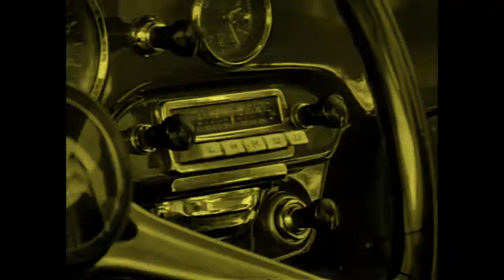TV Girl ~ Lizzy Come Back to Life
Faster, Pussycat! Kill! Kill!